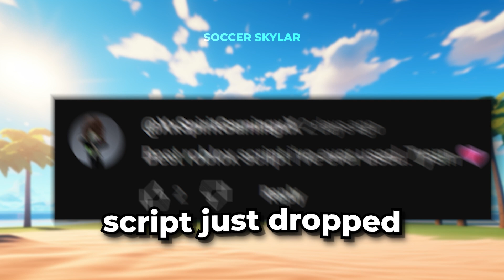*BEST* New TPS Street Soccer Auto Gamepass Script *Auto Goal*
How to get TPS Street Soccer Auto Goal script

If you play tps street soccer you might be interested in OK Kirby , Marianito, Xspers / Fire, tanq_R17, Duality

If you're looking for tps street soccer auto goal you might be interested in
SewerScript - TPS: Street Soccer Script Hack GUI: Auto Goal Autofarm, Auto Jump, Auto Striker, Kill All & More
Lumicity - The BEST Settings In Tps Street Soccer! (will make you pro)
Fireball Roblox Exploits - ROBLOX TPS: STREET SOCCER SCRIPT (KILL ALL, AUTO GOAL AND MORE!) WORKING!
Blox Scripts - [NEW] TPS Street Soccer Script | Auto Goal | Auto Save | Goal Aimbot | AND MORE | PASTEBIN
Global Exploiter - ROBLOX TPS STREET SOCCER BEST SCRIPT/HACK [ AUTOFARM GOAL , MOBILE REACH , DESTROY BALL... ]

If you're looking for tps street soccer auto gamepass you might be interested in
Therenizm - [⚽ ]ROBLOX TPS STREET SOCCER AUTO FARM MORE... HYDROGEN FLUXUS CODEX ARCEUS X DELTA
Abdallaah11ios - :Tps Street Soccer: The best Spam curve In Game!.SUUI
OK Kirby  - All ZZ Tutorial | TPS: Street Soccer [ZZ, Super ZZ, Tackle ZZ, etc]
OK Kirby  - playing TPS: Street Soccer on MAXIMUM SENSITIVITY... (TPS Roblox Challenge Gameplay

If you're looking for tps street soccer pastebin you might be interested in
Leap Exploits ツ - New TPS Street Soccer Script! (UNPATCHED) Fluxus and Hydrogen pastebin
Wreston - TPS: Street Soccer Script V5
Blame The Lag - [Roblox] TPS: Street Soccer Script | Kill All | SuperKick | *Pastebin*
HEAT - Crazy Tps street soccer script (Pastebin)
Fluza - TPS STREET SOCCER HUB ROBLOX SCRIPT FLUXUS HYDROGEN

If you're looking for tps street soccer script you might be interested in
Wreston - TPS | STREET SOCCER SCRİPT VERSİON 4 😳 !! FREE
Prjct - TPS: Street Soccer Script/Hack  (REACT, REACH, GAMEPASSES AND MORE) PC & MOBILE!
Legend Handles - TPS: Street Soccer Script GUI / Hack (AUTOFARM, REACH, AUTO SCORE, AND MORE) *PASTEBIN*
Benfica FC | TPS - Getting carried by 91+ 😭 | Benfica vs Brexit FC 3v3 Roblox TPS Street Soccer

tps street soccer script, tps street soccer script pastebin, tps street soccer script reach, tps street soccer script mobile, roblox tps street soccer script